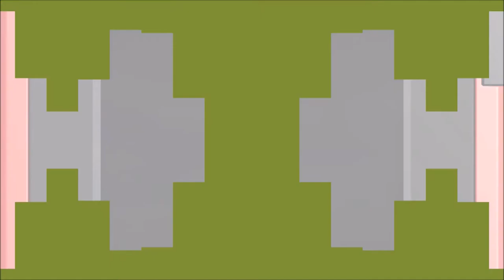The Hunt for the Console!!! - Mario & Sonic at the Olympic Games Tokyo 2020 Episode 2